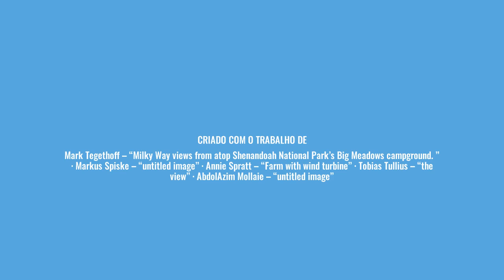Cows Pasture Beautiful Nature